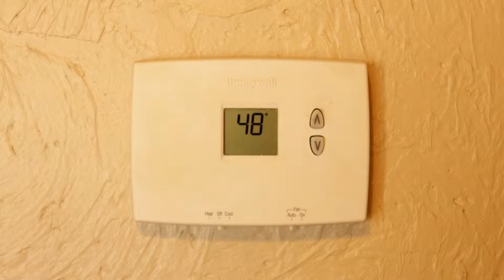Kalidy Homes: 1112 SW 46th, Oklahoma City, OK 73109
- Kalidy Homes: 1112 SW 46th St. Oklahoma City, OK 73109

This home received the full Kalidy treatment, which means a gorgeous home with quality upgrades all around.

Plenty of shopping and restaurants are located within minutes of the house & Integris Southwest Medical Center is right around the corner!

•  Gorgeous 2 bedroom/1 bathroom house & 1 car garage
•  New Roof
•  Whirlpool microwave and range
•  3cm Granite Countertops
•  Safe & Decorative Epoxy Garage
•  Stainless Steel Sink
•  Beautiful Tile Floors
•  Beautiful Kitchen Cabinets
•  Tile Backsplash
•  Updated Lighting Fixtures
•  Very Large Backyard
•  Relaxing Porch

Also be sure to check out our growing list of beautiful houses @